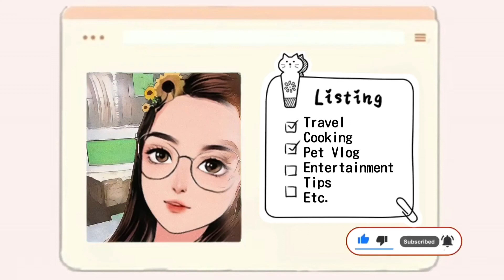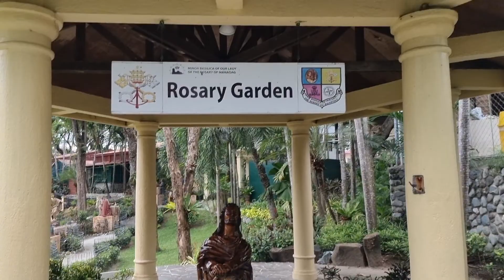Rosary Garden | Our Lady of Manaoag in Pangasinan | Amorlyn Vlog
Rosary Garden in Manaoag is one of the top rated place listed as Local Business in Dagupan City.